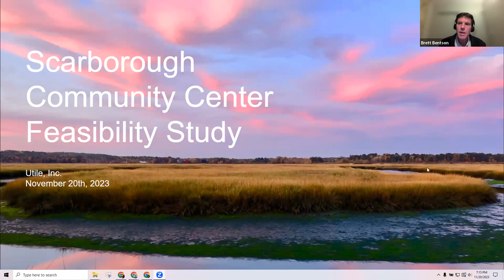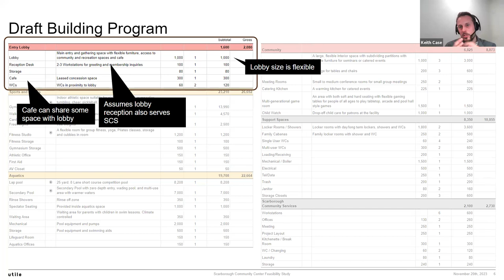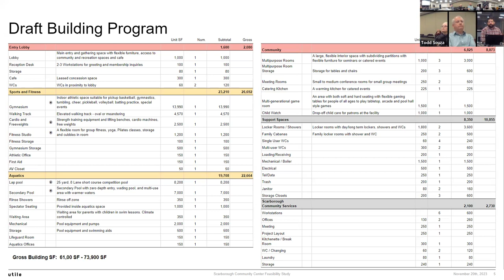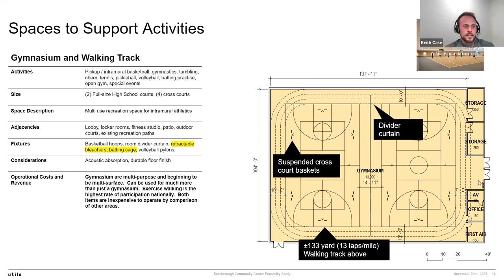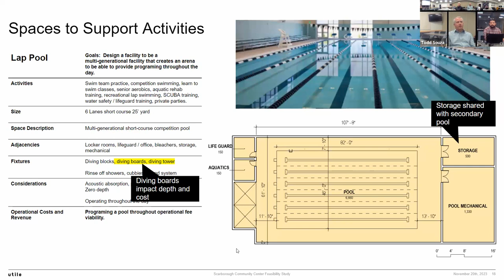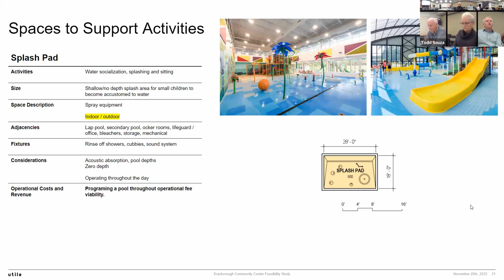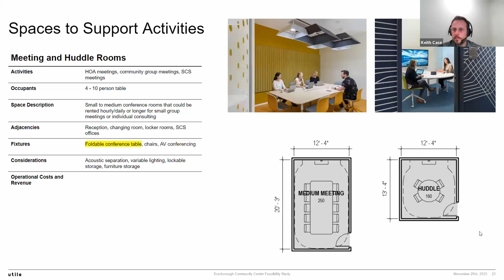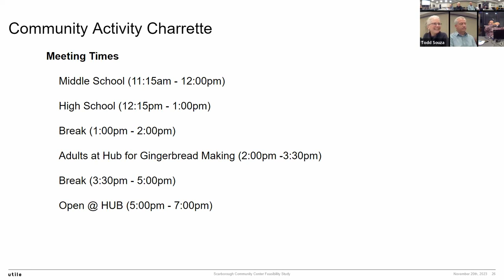Community Center Ad-Hoc Committee Meeting - November 20, 2023